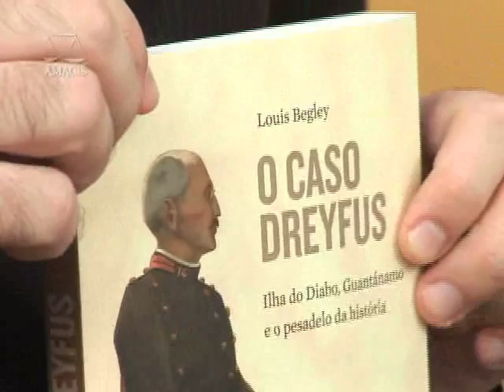Pensamento Jurídico - O papel do Judiciário na federalização - 3º Bloco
O Pensamento Jurídico desta semana vai conversar com o juiz Rodrigo Moraes Lamounier Parreiras, do Juizado Especial Criminal de Belo Horizonte sobre a federalização da Justiça Eleitoral e a participação da Justiça Estadual no equilíbrio federativo. Não perca!